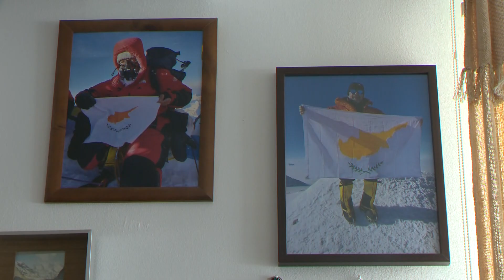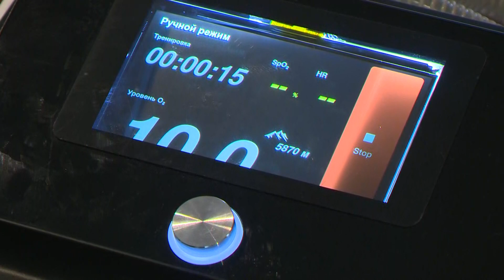Τοποθετήθηκε σημαία της Κύπρου σε θρυλική κορυφή του πλανήτη με τη στήριξη του ΑΝΤ1